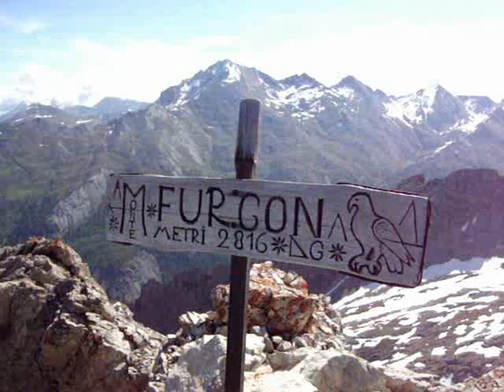M. FURGON 2815- P. MUTA 3050- GRAN ROC.3121- ROC DEL BOUCHER 3285 TRAVERSATA INTEGRALE 14-06-2012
Grandiosa traversata alpinistica   di grande resistenza, gli artefici sono: Carlo ,Enzo Alessandro, partono da quota 1870  Pont Terrible (Sauze di Cesana, TO) e in sequenza FURGON ( la parte piu difficile la cresta al colletto x la muta) , MUTA , GRAN ROC, ROC DEL BOUCHER e chiudendo poi in anello scendendo x il vallone dal l colletto Brusa  concludono in h 11,30 escluse soste un'INDIMENTICABILE GITA :